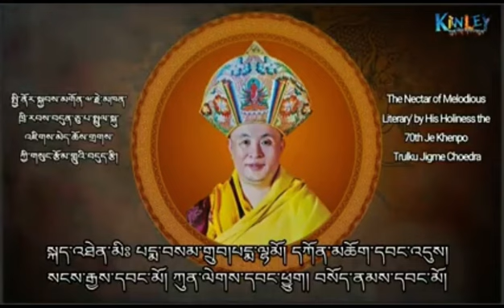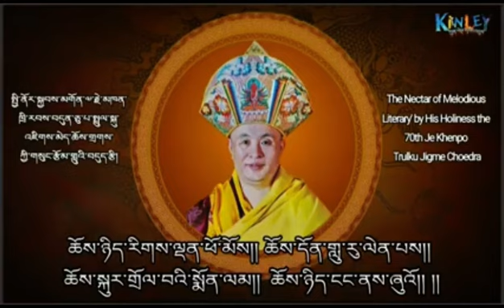I can’t stop joy of tears while listening this precious song, by his holiness jekhenpo.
རང་གི་སེམས་ཁར་དྲིན་ཅན་བླ་མ་མཆོག་ཁྱོད་ཀྱི་སྐྱབས་གནས་སུ་ཕེབས་ནས་མི་ལོ་ཉི་ཤུ་རྩ་ལྔ་འཁོར་བའི་བཀའ་དྲིན་རྗེས་དྲན་དུས་སྟོན་ཞུ་འདོད་ཡོད་ན། གསུང་འབྱིན་ཅན་ངེས་པར་གསན་ནས་ཐུགས་ལ་འཇགས་རོགས་མཛོད། རྗེས་དྲན་ཚད་ལྡན་ཞིག་ཏུ་འགྱུར་ངེས་པ་ལ་ཐེ་ཚོམས་མི་འདུག་གོ །